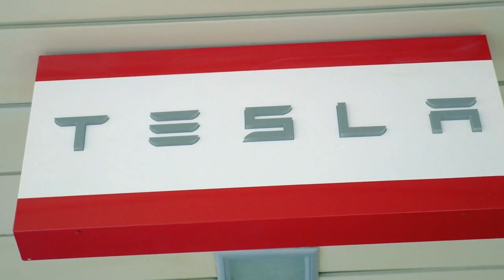INSIDE the LUXURY LIFESTYLE of the DELHI WEALTHY CLASS